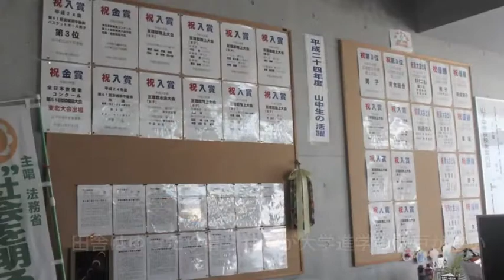なんとかするから！